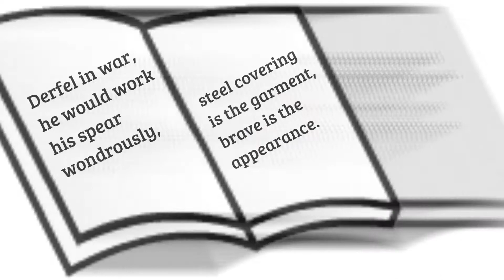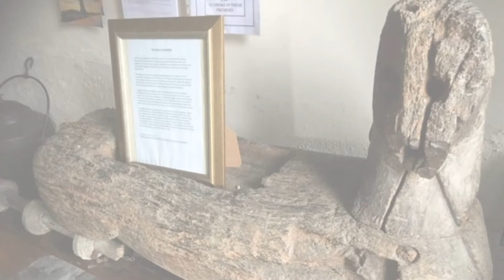Saint Derfel Gadarn or Derfel the Mighty celebrated on April 5th. On this day in History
Saint Derfel Gadarn or Derfel the Mighty was a 6th-century Celtic Christian monk, regarded as a saint. Feast day is 5 April.
Saint Derfel Life.

Reputedly born around 566, Derfel is said to be one of seven warriors of Arthur who survived the Battle of Camlan. Three of the six other survivors were also said to have become saints. While others survived through good fortune, Derfel survived "by his strength alone".

Derfel is said to have been a noted warrior in medieval Welsh poetry. Tudur Penllyn wrote: "Derfel in war, he would work his spear wondrously, steel covering is the garment, brave is the appearance."

According to Lewys Glyn Cothi: "When there were at Camlan men and fighting and a host being slain, Derfel with his arms was dividing steel there in two".

After Camlan, Derfel is unanimously held in Welsh tradition to have entered the religious life. After a possible stint as a hermit, he is said to have entered the monastery of Llantwit. He was also associated with Llandderfel in Gwynedd, named after and said to have founded by him. He is also said to have served as the abbot of Ynys Enlli, Bardsey Island, succeeding his cousin St. Cadfan. He is said to have died of natural causes on 6 April 660.

Saint Derfel Veneration.

For centuries Derfel was venerated at the churches of Llanfihangel Llantarnam, which claimed a relic of him, and Llandderfel, which featured a wooden image of him; he was an object of pilgrimage at these sites. Derfel was depicted as a warrior in full armour riding a horse rather than as an ecclesiastic. The Llandderfel image was removed and dismantled by order of Thomas Cromwell during the English Reformation and used to burn a Catholic priest, John Forest, at Smithfield in London. This was held to be a fulfillment of a prophecy that the image would burn down a forest. Part of the image survives to the present day at Llandderfel.

Translated titles:
Saint Derfel Gadarn o Derfel the Mighty celebraron el 5 de abril. En este día en la historia

Der Heilige Derfel Gadarn oder Derfel der Mächtige feierte am 5. April. An diesem Tag in der Geschi

Saint Derfel Gadarn ou Derfel le Puissant célébré le 5 avril. En ce jour dans l'histoire

Saint Derfel Gadarn ou Derfel, o Poderoso, celebrado em 5 de abril. Neste dia na história

5 अप्रैल को मनाए गए सेंट डेरफेल गार्नर

4月5日，圣德费尔·加达恩(Saint Derfel Gadarn)或全能的德费尔(Derfel)举行了庆祝

4月5日，聖德費爾·加達恩(Saint Derfel Gadarn)或全能的德費爾(Derfel)舉行了慶祝

聖デルフェルガダーンまたはデルフェルマイティは4月5日に祝いました。

Sfântul Derfel Gadarn sau Derfel cel Puternic a sărbătorit pe 5 aprilie. În această zi din Isto

Святой Дерфель Гадарн или Дерфель Могущественный отме